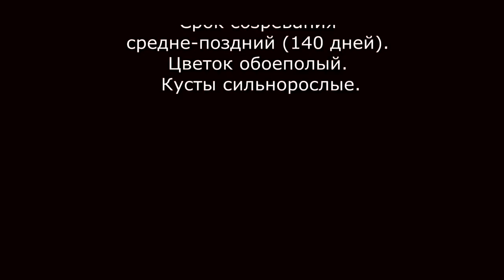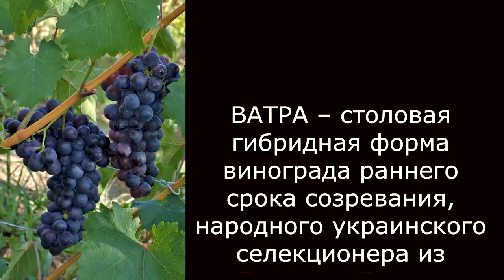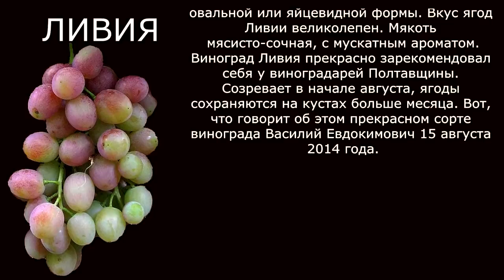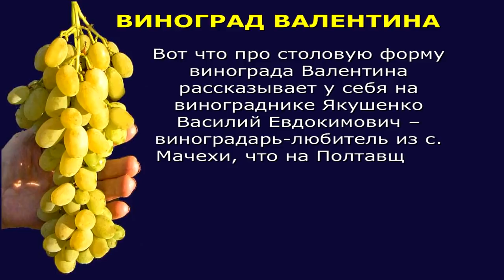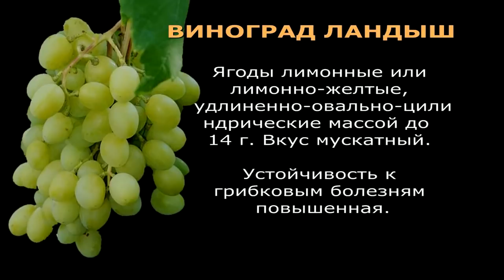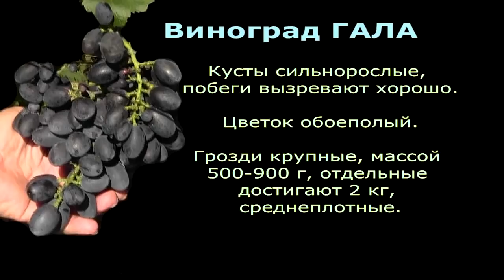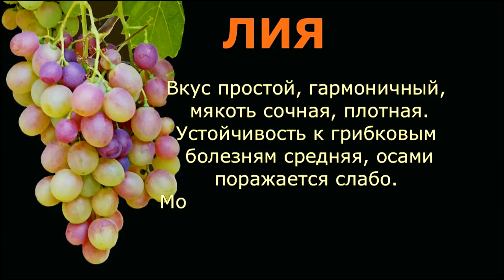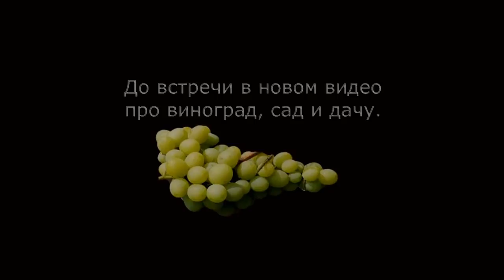винограда легенды. Вып.20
У видео „Сорта винограда легенды. Вып.20‟ вашему вниманию начинающие дачники и виноградари показана подборка видео публиковавшихся ранее, а именно:
1. „Виноград Бажена‟.
2. „Сорт винограда Анюта‟.
3. „Виноград Виктория‟.
4. „Виноград ВАТРА‟.
5. „Виноград ГАЛАХАД‟.
6. „Виноград Ливия‟.
7. „Виноград Легенда Аксая‟.
8. „Виноград София‟.
9. „Виноград Валентина‟
10. „Виноград Тхортон (кишмиш из США)‟.
11. „Виноград Ландыш‟.
12. „Виноград Юлиан‟.
13. „Виноград Гармония‟.
14. „Виноград Ришелье‟.
15 „О винограде ГАЛА‟.
16. „Кишмиш Запорожский‟.
17. „О винограде Сашенька‟.
18 „Виноград ЛИЯ - розовый виноград‟.
19. „Зарница‟.
20. „Блестящий‟.